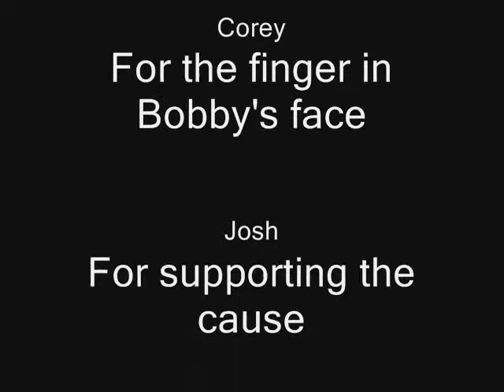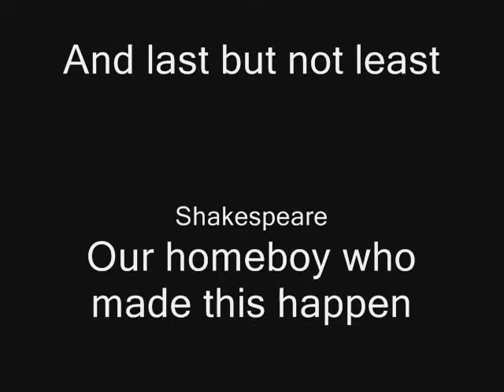Romeo and Juliet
Got an F on this.